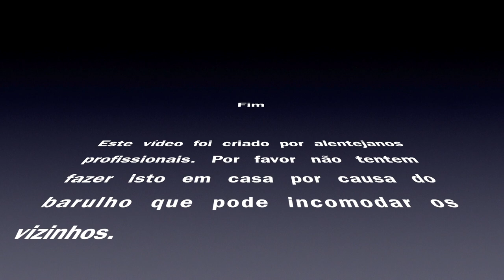Review - Afiador Spyderco Tri Angle Sharp Maker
Review - Afiador de facas e outros objetos cortantes - Spyderco Tri Angle Sharp Maker